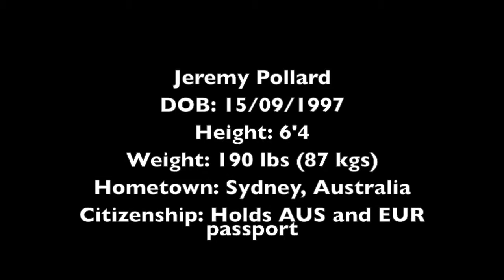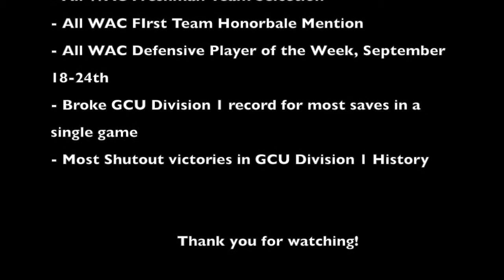Jeremy Pollard 2017 Goalkeeping Highlights